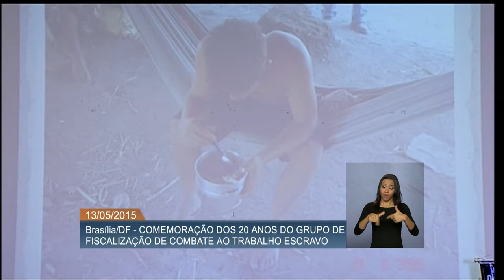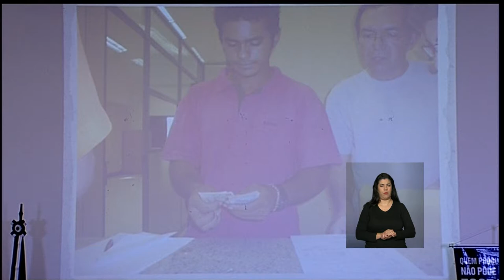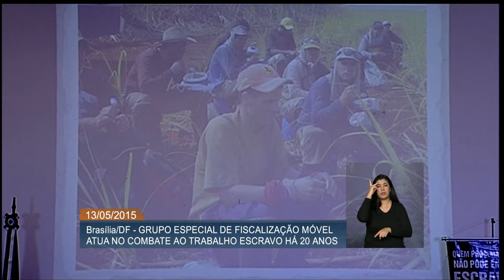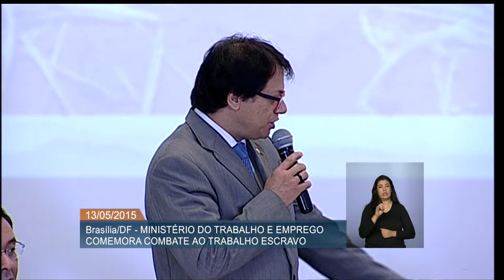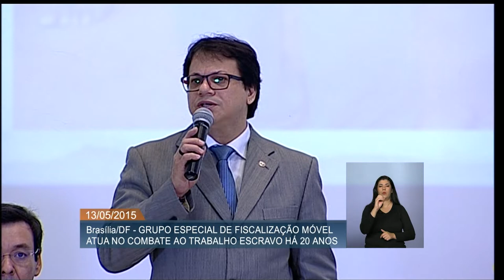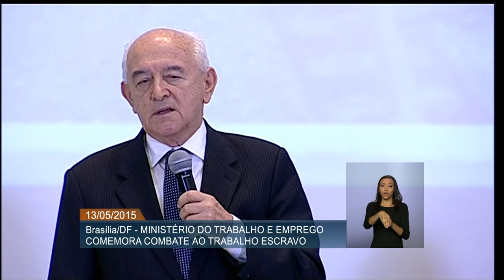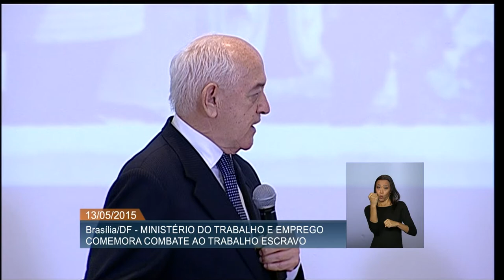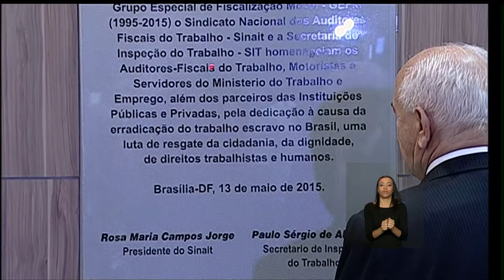Em 20 anos, fiscalização resgatou cerca de 50 mil trabalhadores em situação semelhante à escravidão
ATIVIDADES DO GOVERNO – 13.05.15: Em 20 anos de atuação, a fiscalização do Ministério do Trabalho e Emprego resgatou cerca de 50 mil trabalhadores em situação semelhante à escravidão. O balanço apresentado nesta quarta-feira (13), em Brasília, mostrou que o Grupo Especial de Fiscalização Móvel (GEFM) realizou 1.785 operações em 4.090 estabelecimentos. Na ocasião, todos os membros que participam ou já participaram do grupo foram homenageados pelos serviços prestados à sociedade durante essas duas décadas. Em entrevista, o ministro do Trabalho Manoel Dias afirmou a necessidade de garantir educação e acesso a qualificação profissional para que esses trabalhadores não retornem à escravidão.